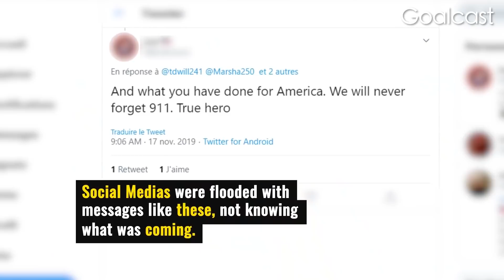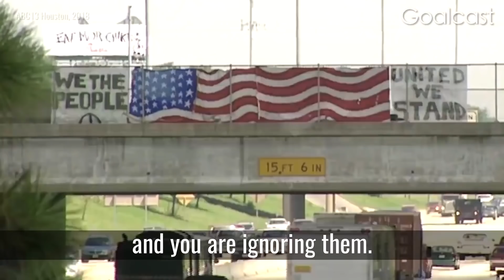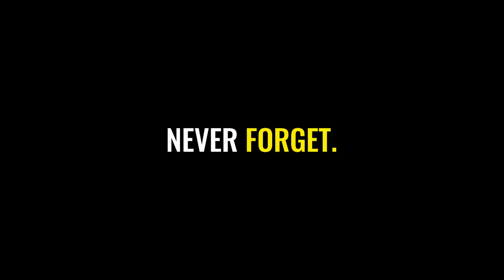9/11 Survivors Expose the Truth & Tragedy Behind the Aftermath | Goalcast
✪The September 11th attacks made world history - now 20 years later, we remember the heroes and survivors behind 9/11 with jaw-dropping stories from Jon Stewart, Joe Torrillo and Lauren Manning.

Watch as Jon Stewart calls out America’s shameful response against 9/11 first responders suffering from severe health issues caused by the Twin Towers attack. Hear the unbelievable story of retired FDNY Lieutenant, Joe Torrillo, the “Man Who Was Burned Alive on 9/11”... And see how Lauren Manning miraculously SURVIVED from INSIDE the World Trade Center!

May these stories and mind-bending life lessons be a reminder to always fight for what you believe in. We Will Never Forget.

🌟 ABOUT US! 🌟

CODE: MB011EPB8DN48JB